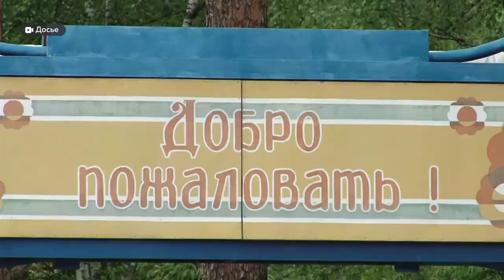Туризм, взыскание долгов и детский отдых: какие нововведения ждут жителей края с 1 июня 2020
С 1 июня жителей края, как и всех россиян, ждет масса нововведений. О наиболее значимых из них - смотрите в нашем обзоре.